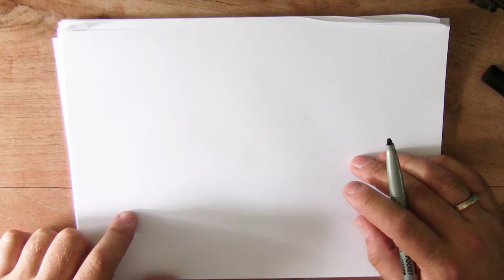19 augustus - Dag van de orang-oetan Maar hoe ziet die er ook al weer uit?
Vandaag gaan we een orang-oetan tekenen